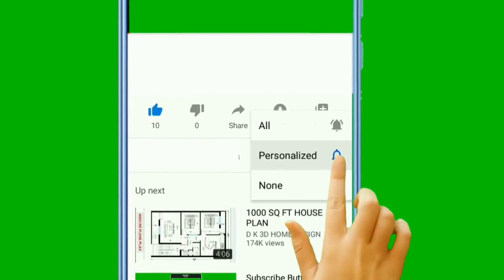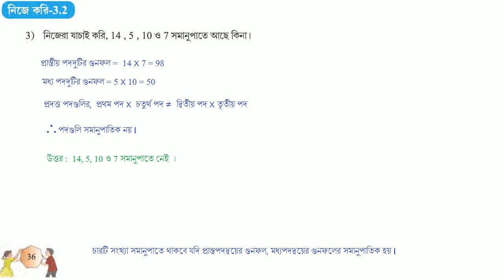GONIT PROBHA CLASS 7 PAGE 36 // GANIT PROBHA CLASS 7 // গণিত প্রভা ক্লাস ৭ পৃষ্ঠা - ৩৬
GONIT PRABHA CLASS 7 PAGE 36 NIJE KORI 3.2

গণিত প্রভা ক্লাস ৭ - নিজে করি -৩.২ পৃষ্ঠা ৩৬
নিজে করি - ৩.২ - গণিত প্রভা ক্লাস ৭ পৃষ্ঠা ৩৬ গণিত প্রভা ক্লাস ৭
CLASS 7 MATHS PAGE 7 NIJE KORI 3.1
NIJE KORI 3.2 CLASS 7 GANIT PRABHA
CLASS 7 GANIT PRABHANIJE KORI 3.2